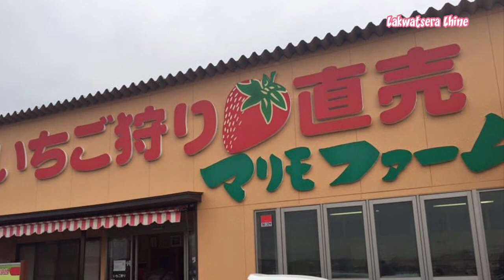PICKING & EATING STRAWBERRIES @ STRAWBERRY FARM| MEMORIES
Strawberries are bright red, juicy and sweet. It is an excellent source of vitamin C and manganese. Also contain decent amount of dolate (vit. B9) and potassium. Very rich in anti oxidants  and plants compounds which may have benifits for Heart health and blood sugar control.

Our first farm visited was Nirayama Ichigo(strawberry). Center, that found in Shizuoka Pref.  Here in this pick your own farm sorrounded by bountiful nature you can enjoy picking Benihoppe Strawberries in thier best season, during winter- spring with a cup of condensed milk on other hand.
              (Source from: japan highlight travel)

Our second farm visited was in Marimo Farm, it is located in Aichi Pref. Their strawberries are also sweet and delicious